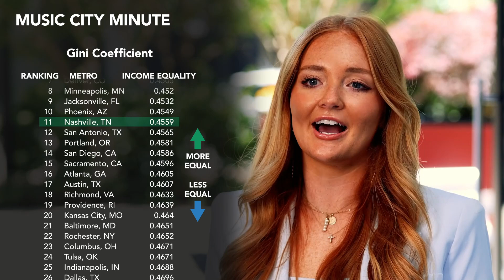Addressing Income Equality in Middle Tennessee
Caitlyn Klauser, dives into the issue of income inequality in Middle Tennessee. While Nashville's economy is booming, it's crucial that the benefits reach everyone in our community.

Household income in Nashville has increased and our city is recognized as one of the best in the US for income equality, ranking 11th nationwide and 4th in the South. Moreover, the poverty rate in the Nashville Metropolitan Statistical Area has decreased. Despite these positive trends, our mission at the Chamber is to ensure that economic success is inclusive and shared by all residents.

Join us as we explore how to foster economic inclusion, promote equitable opportunities, and build a thriving community where everyone can prosper.